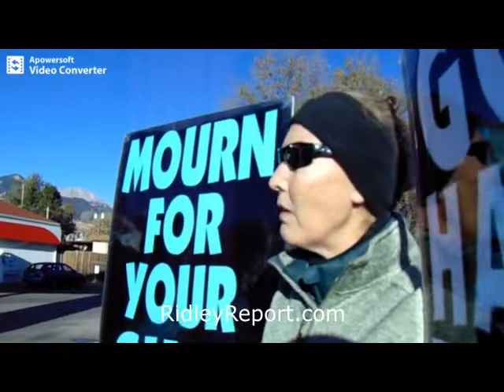Angry mask lady interrupts interview (Westboro 3)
Angry masked lady interrupts interview
westboro baptist church homophobia. protests controversial, counterprotests sanctuary church colorado springs sacred heart catholic.  old colorado city. antifa anti-fascists antifascist.  commies communist stalin soviet union serbian yugoslavia serbia srbija hrvatska ruskiy russian.  marxism socialism crvini kriz krizh